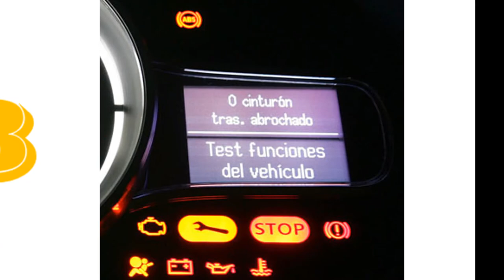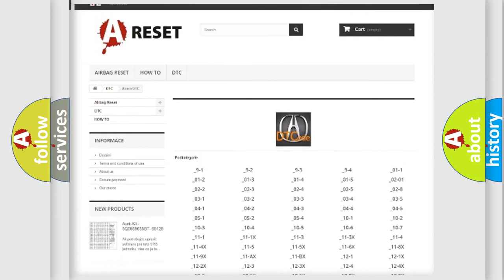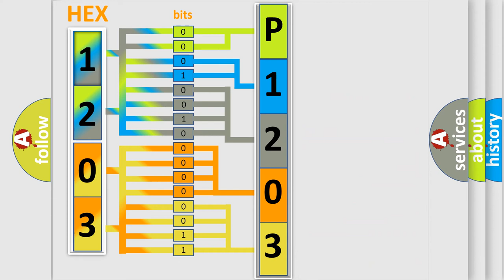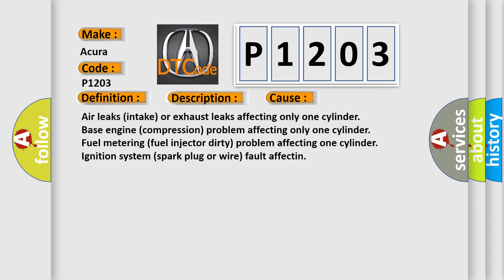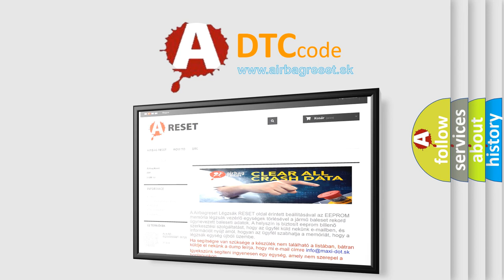DTC Acura P1203 Short Explanation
Make:
Acura
Code:
P1203
Definition:
Cylinder 3 Misfire Detected
Description:
Engine runtime 10 seconds, engine under positive load conditions, and the PCM detected a random misfire condition in one cylinder during the 200 (Catalyst) or 1000 revolution (Emission) test range. Note: If the misfire is severe, the MIL will flash on/of
Cause:
Air leaks (intake) or exhaust leaks affecting only one cylinder
Base engine (compression) problem affecting only one cylinder
Fuel metering (fuel injector dirty) problem affecting one cylinder
Ignition system (spark plug or wire) fault affectin